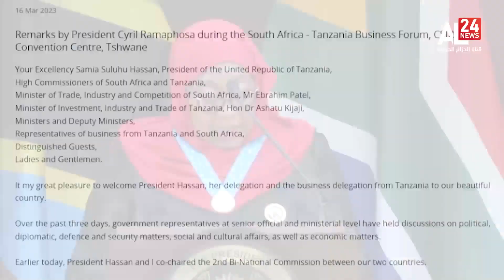نشرة الأخبار 16:00 | 18 03 2023